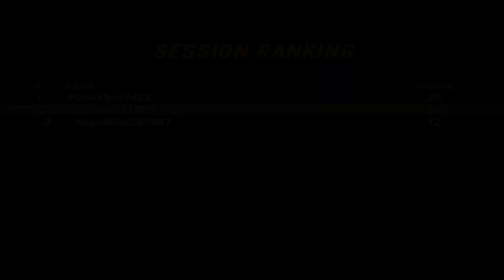FlatOut Ultimate Carnage - online 2021